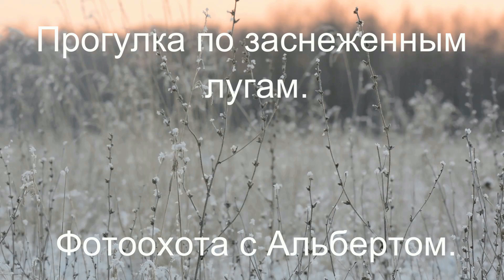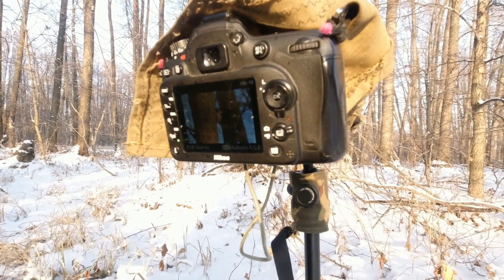Фотоохота с Альбертом. Прогулка по заснеженным лугам.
Видео снято двенадцатого декабря.